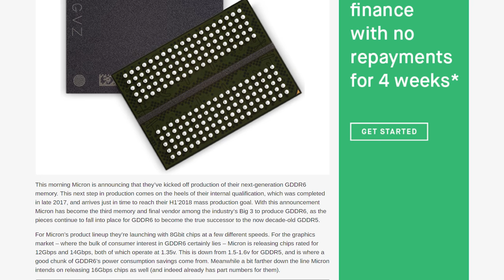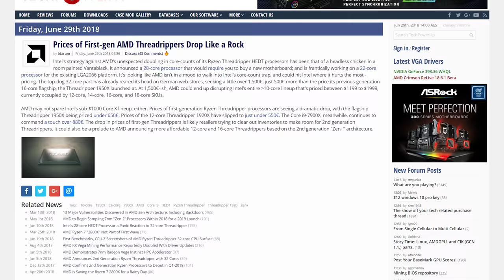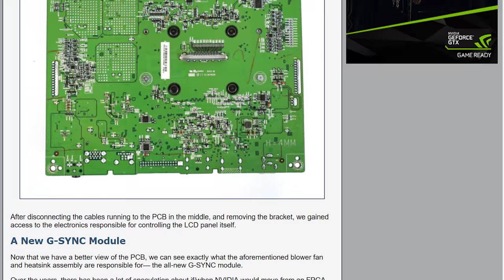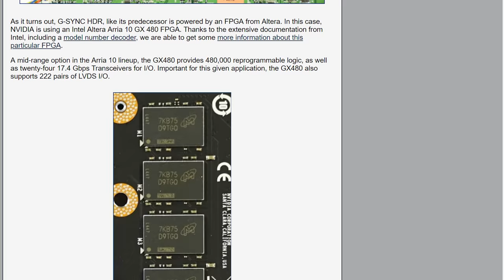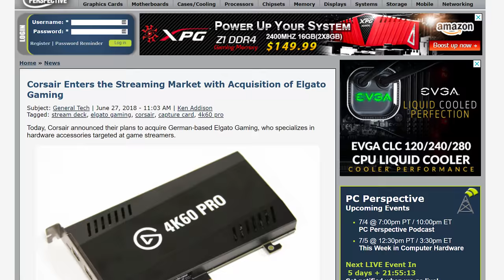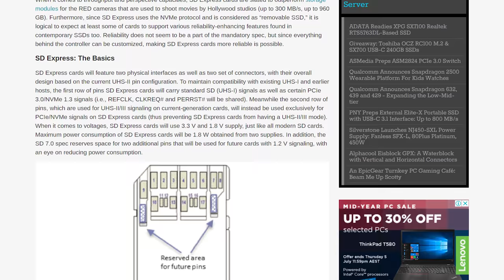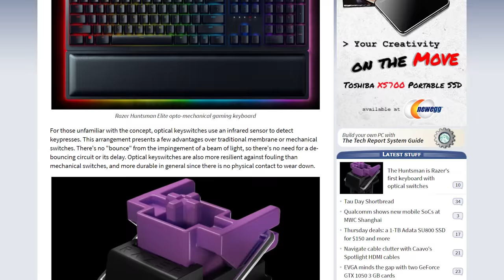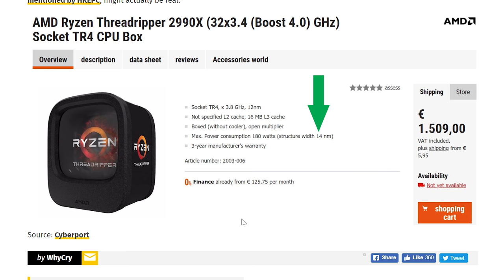News Corner | Threadripper 2990X Price: Real Or Placeholder? Micron GDDR6 Production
News Topics:
00:18 - Micron Begins GDDR6 Mass Production
02:07 - Threadripper Price Drops
03:24 - G-Sync HDR Module Costs $500+
05:12 - Corsair Acquires Elgato Gaming
06:03 - AVerMedia Launches 4K HDR Capture Boxes
07:04 - SD 7.0 and SD Express Spec Announced
07:56 - Razer Hunstman Keyboard with Optical Switches
08:53 - Ryzen Threadripper 2990X Appears at Retailer?
10:12 - Nvidia Next-Gen GPU Engineering Board Pictured

News Corner 17 | Threadripper 2990X Price: Real Or Placeholder? Micron GDDR6 Production